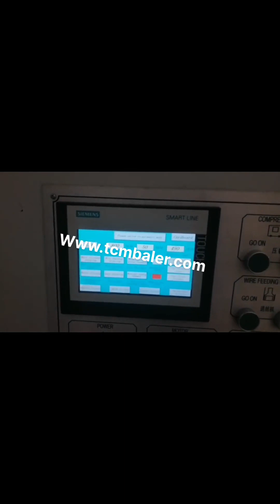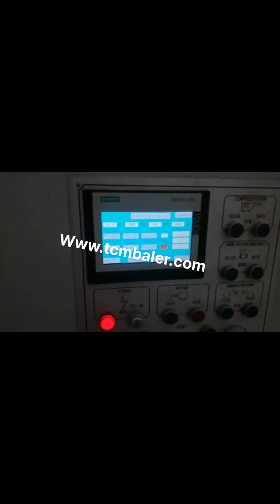manual paper baling machine in india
Paper Balers at Best Price in India Paper Baling Press, Paper Baling Press manufacturer in Coimbatore, Tamilnadu, India. Bale weight 10 to 30 kgs Vertical paper baling presses are specially designed to help you take control of your daily recycling of waste paper, card, carton boxes and plastics. Paper Baling Press Machine at Best Price in India Find here online price details of companies selling Paper Baling Press Machine. Get info of suppliers, manufacturers, exporters, traders of Paper Baling Press Machine for buying in India. Manual Paper Baling Machine Myanmar, Capacity Thailand, Shree Rameshwar Engineering Works, offering Manual Paper Baling Machine, Capacity, 50 Ton To 250 Ton at Rs 340000, unit in Ahmedabad, Gujarat. Get best price and read about company and get contact details and address., ID, 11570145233 Baling Machine in Rajkot Germany, Manufacturers and Liechtenstein, Find Baling Machine manufacturers, Baling Machine suppliers, exporters, wholesalers and distributors in Rajkot Gujarat India, List of Baling Machine selling companies from Rajkot with catalogs, phone numbers, addresses prices for Baling Machine. Find here Baling Machines, Baling Machine suppliers, manufacturers, wholesalers, traders with Baling Machines prices for buying. Scrap Baler Machine Hydraulic Baling Press Norway, Qatar, Manufacturer of Hydraulic scrap baling machine and baling press in India. Get scrap baler, shear and shredder for metal recycling. Hydraulic Baling Press at Best Price in India Find here online price details of companies selling Hydraulic Baling Press. Get info of suppliers, manufacturers, exporters, traders of Hydraulic Baling Press for buying in India. Baling Machines Czech, Baling Machine Latest Price Namibia, Find here Baling Machines, Baling Machine manufacturers, suppliers exporters in India. IndiaMART. Get Best Price. Help. Call Us on 096, 9696, 9696; Helpdesk Information, waste paper baling machine. hydraulic pet bottle, Hydraulic Baling Press Scrap Baling Machines Cambodia, Botswana, Our solutions include both manual and fully automatic PLC controlled hydraulic scrap baling press machines. Our range of machines includes metal scrap balers, paper and plastic scrap baling press, metal shredders, shearing machines, box shear baler and briquetting machines. We have installed over 8000 scrap processing machines in over 70 countries. Baling Press Machine manufacturer in new delhi india Netherlands, Canada, manufacturer of all type of hydraulic scrap baling press machine,automatic tie waste paper balers, single xl,double action,triple action baling press in vertical and horizontal type in india, in new delhi, XTpack Baler Machine Manufacturers Iceland, China Paper Eritrea, Manual. Manual baling press are typically down stroke, vertical baling press are loaded from the front. However don't let the word manual leads you to doubt its efficiency because all these baling machines are electrically controlled for easy operation, and simple by operating on a button or switch, the machine can fulfill the entire baling cycle automatically. baling machine manufacturers in india Laos, paper baling Bangladesh, 2019, 10, 10baling machine for compacting pressing bundling all type of paper,waste paper,all type of scrap generating from paper,flex,cardboard,institutional,school 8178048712 Baling Press Machine paper baling machine squeezing waste Australia, Macedonia, paper baling machine double action manual door . double action baling machine manual door is equipped with two cylinder one act as a door cylinder and second name as main cylinder.this single waste paper baling press machine making purpose is to control the machine price. the bale which make in this machine need rope to tie,paper baling machine for cardboard manual baling machine Italy, manual baling machine Egypt,